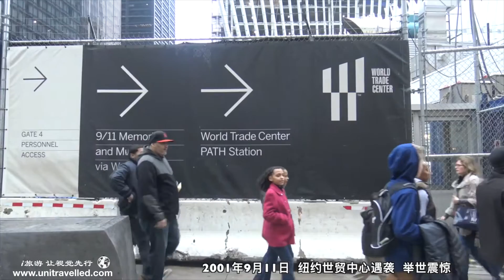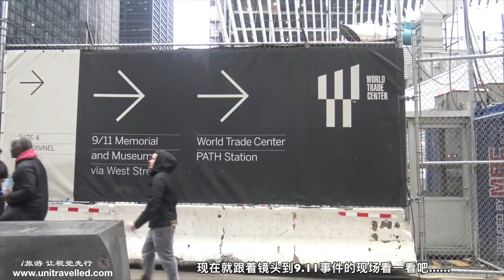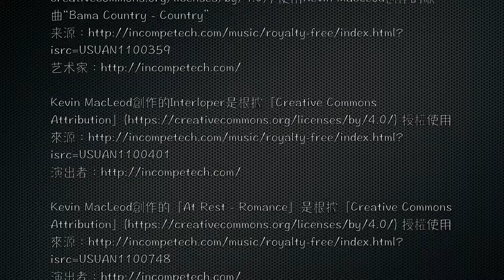紐約歸零地｜Ground Zero In New York｜HD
our 10 days trip in New York.